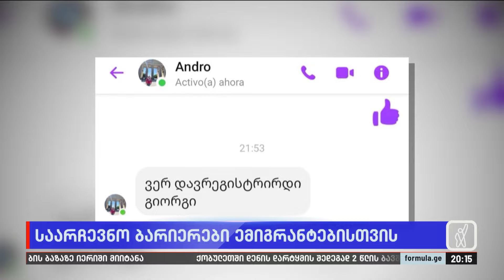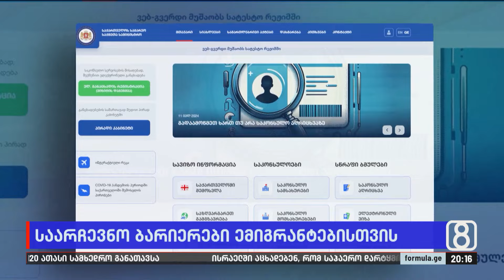საარჩევნო ბარიერები ემიგრანტებისთვის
▪️ ბლოკავს თუ არა ემიგრანტებს ხელისუფლება მიზანმიმართულად? უცხოეთში მცხოვრები ქართველები ფორმულას უყვებიან, რომ დაბრკოლებები ექმნებათ. მათი მტკიცებით მწყობრიდანაა გამოსული ვებ-გვერდი, რომლის საშუალებითაც საკონსულოში ამომრჩეველთა აღრიცხვა ხდება